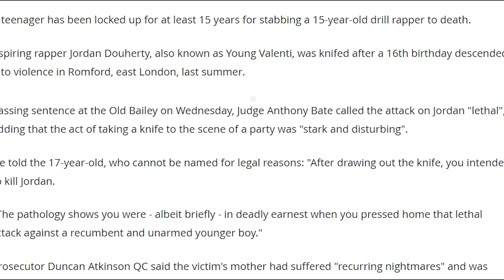Young Valenti -Rest In Peace (Newham) 3 Jailed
A 15 year old drill rapper y.valenti was stabbed to death in june 2018.
He was chased down by a gang after going to a 16 year olds birthday party at a community centre.

Young Valenti aka Jordan

Police convicted a 17 year old to 15 years
 and 2 16 year olds in the death of Jordan one to 4 years other got 12 months .

He only had a few releases with his older Valenti and appeared on LINKUUPTV in his last song post death .

no more uploads till 1000 followers on instagram

share the stories and tag me in @scarcitystudios

narrated by Gully